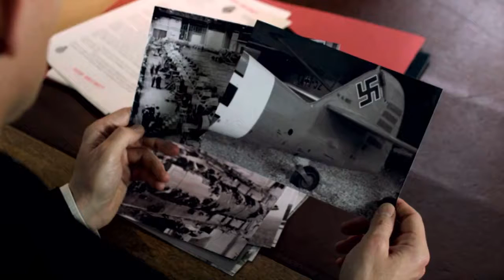Castles in the Sky Trailer BBC Two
1930'ların ortasında Almanya'da İkinci Dünya Savaşı'nın sinyalleri verilmektedir. Radar teknolojisinin mucidi Robert Watson Watt ve zeki ekip arkadaşları bu ortamda yeni icatlarını uygulanabilir ve etkili bir hale getirmeye çalışmaktadırlar. Karşılaştığı pek çok engele rağmen Watson 1940'lara gelindiğinde Büyük İngiltere savaşının zaferinde payı olan radar sistemini geliştirmeyi başaracaklardır. iyi seyirler
Gökyüzünün Kaleleri Filmi için yorum yazmayı unutmayın Dizifilmarsivi.com iyi Seyirler Diler